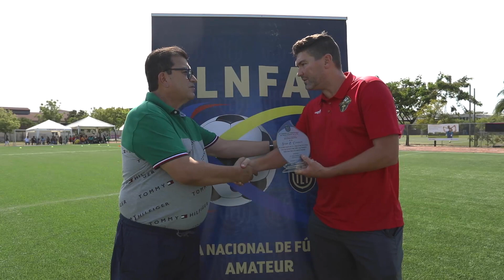La Liga Nacional de Baby Fútbol genera interés en Academia de Estados Unidos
Amílcar Mantilla, Miembro del Consejo de la FEF, le dio la bienvenida a Sean O’ Connor y lo acompañó en su recorrido por las canchas de la Ciudad Deportiva Carlos Pérez Perasso y la Unidad Educativa Monte Tabor donde se realiza el torneo.